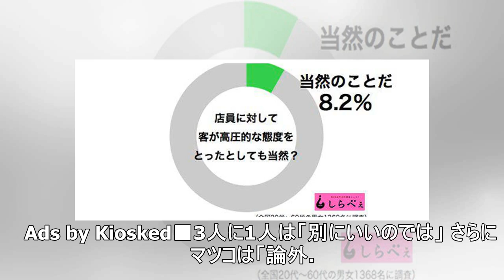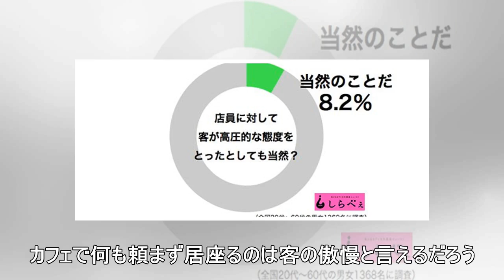「カフェでドリンク頼まず居座る客」に有吉・マツコの怒り爆発 「公園に行ってろ！」